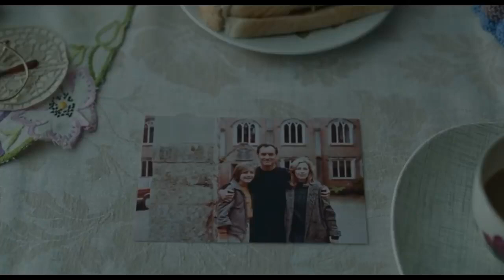3 Iron (2004) Love Story Explained in Hindi | South Korean | Korean Movie Explained in Hindi